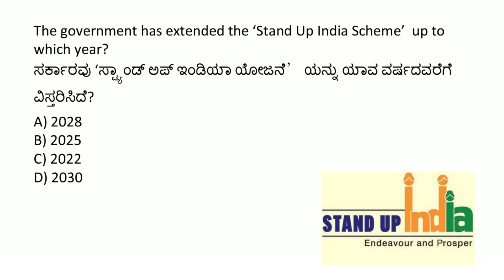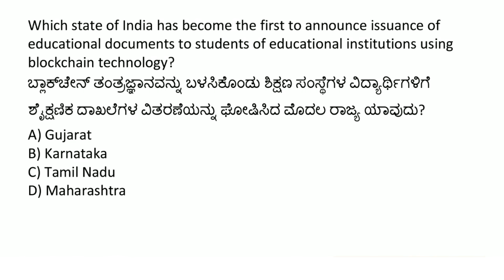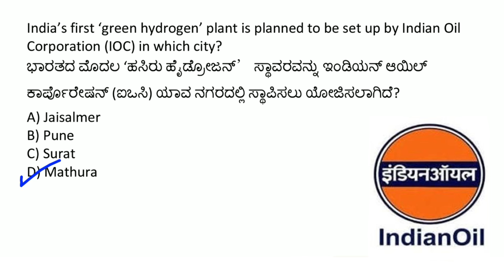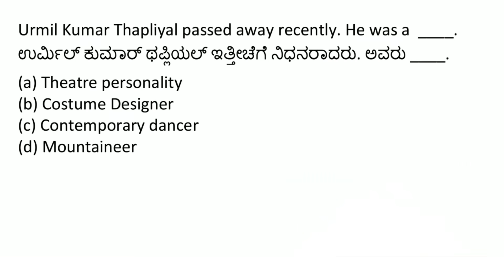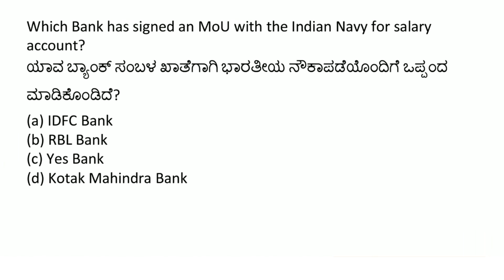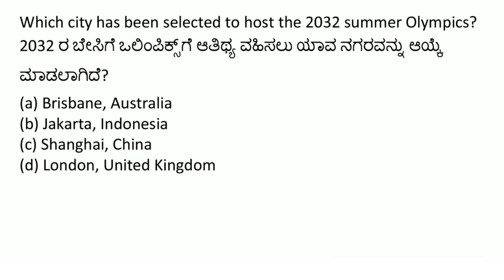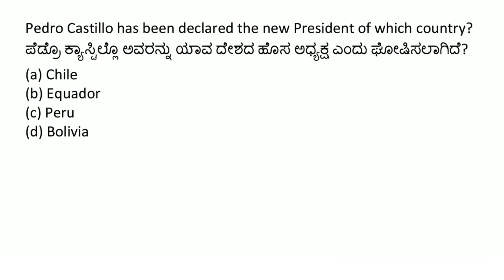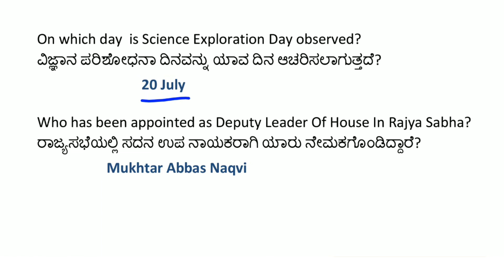23 JULY 2021 DAILY CURRENT AFFAIRS KANNADA | PSI ONLINE MOCK TEST IN KANNADA 2021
KANNADA BOOKS for KPSC EXAMS :-